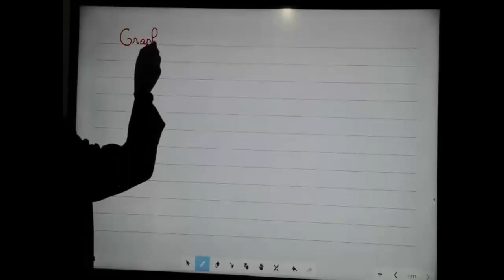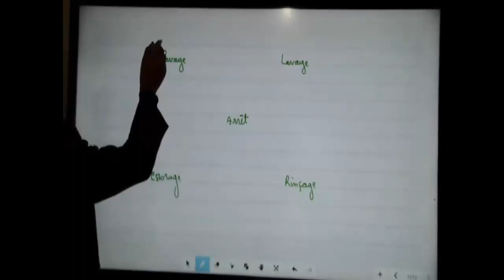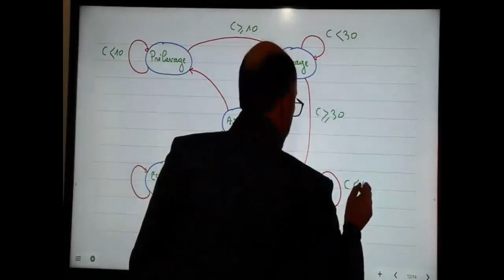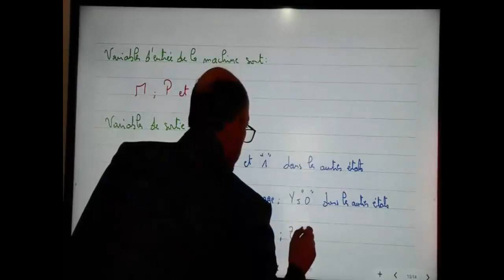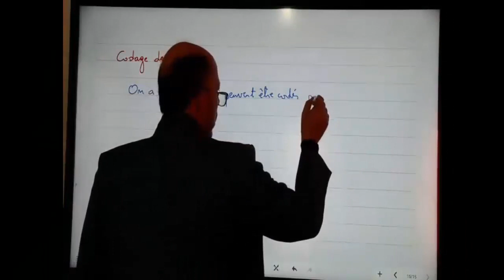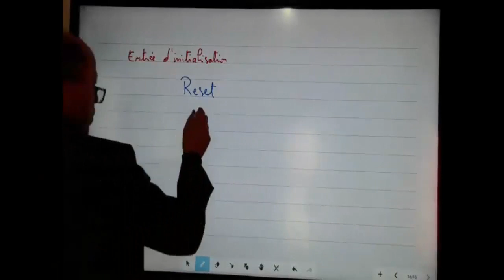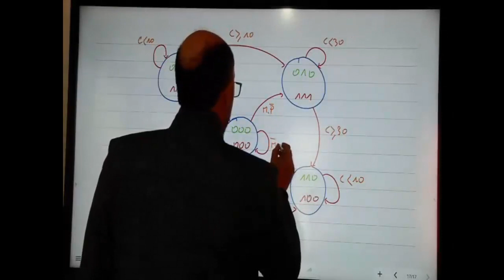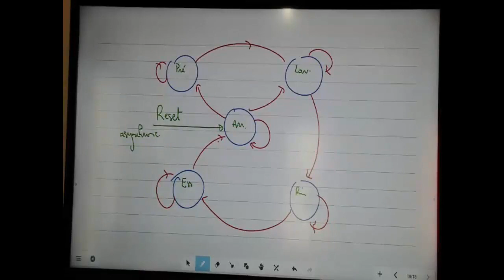Graphe états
- Etats stables
- Transitions
- Variables d'entrée
- Variables de sortie
- Codage